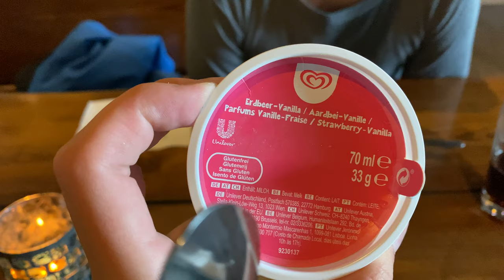Vlog: Skihalle Bottrop (Alpincenter Bottrop)/ Piotrek lernt Ski fahren | Jil Schrödel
Hello everyone,
🚨Ski halle Bottrop🚨

Wir hatten auf jeden Fall viel Spaß, hoffentlich war es auch amüsant für euch zuzusehen

Falls ihr noch nicht wisst wer ich bin, hier stelle ich mich euch vor:

XOXO💕
MEIN EQUIPMENT
DJI Osmo 3